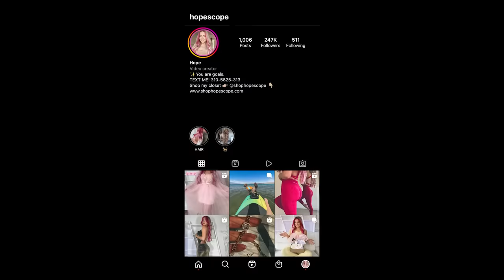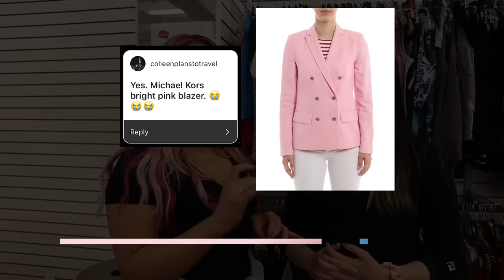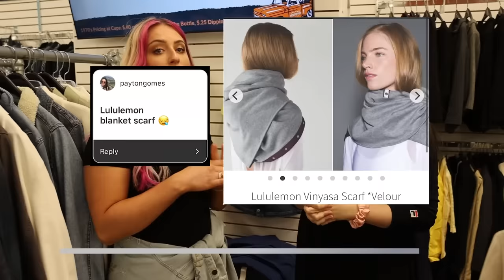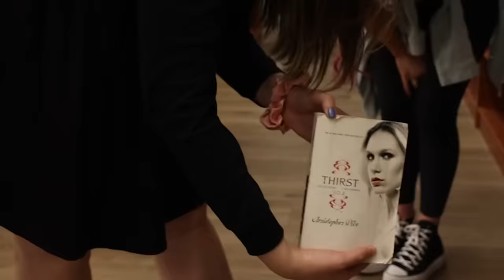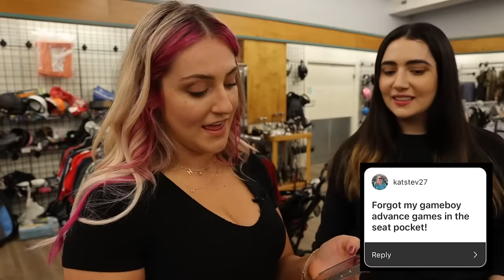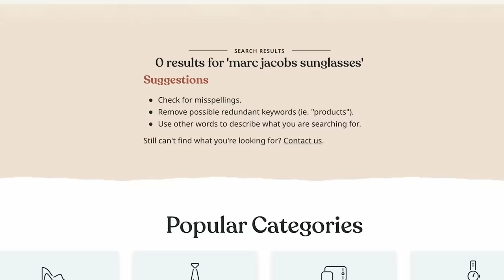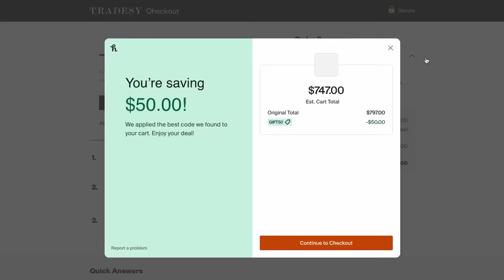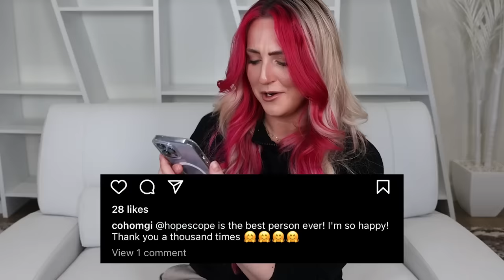I Bought LOST LUGGAGE and RETURNED IT to the Owner + ft Safiya Nygaard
Safiya and I go shopping at the "Unclaimed Baggage Store" to buy lost luggage and RETURN it to the original owners! We find your abandoned accessories, expensive electronics, lost Louis Vuitton bags, and more!

Get a special badge next to you name, exclusive HopeScope emojis, and more!

TEXT ME a "Hi" here 👉🏼 so we can stay in touch and you can be first to know about new videos :)
(It's free! Available for US and Canada residents- regular text rates may apply)

Gift box winner: Fiona Lobb